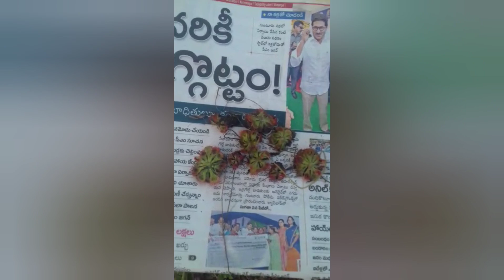Pilli adiga pilli aduga పులి అడుగా పిల్లి అడుగా